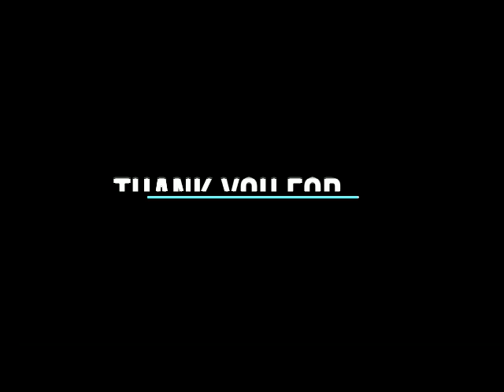Hedwig's Art Lilies watercolor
Lilies in watercolor, in an easy way.
brand : Arches 300gr.